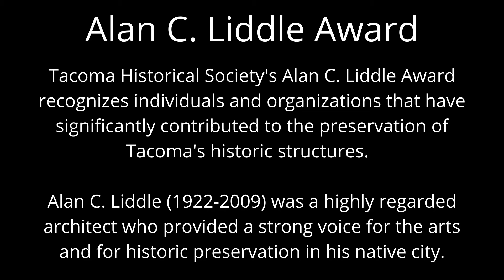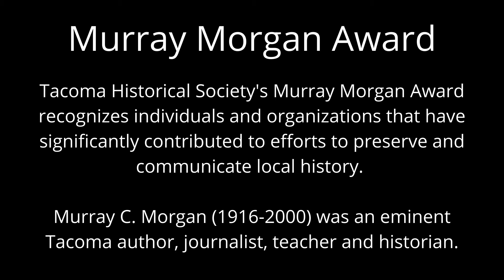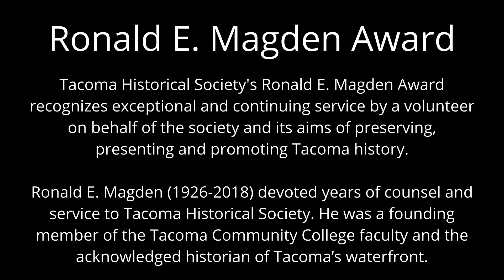2021 Annual Awards Presentation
Please join us for the virtual presentation of our annual awards:

Murray Morgan Award:
Recognizing notable achievement in researching, writing, compiling, or editing local history

Alan C. Liddle Award:
Recognizing achievement in historic preservation, or historic preservation advocacy

Ronald E. Magden Award:
Recognizing an outstanding volunteer whose unselfish and dedicated service to THS has made a significant difference.